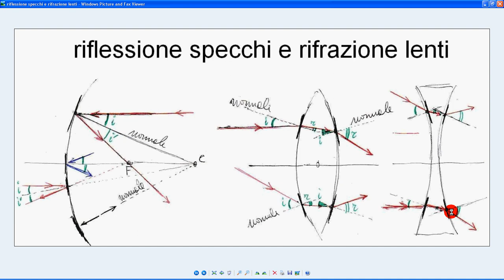riflessione specchi e rifrazione lenti